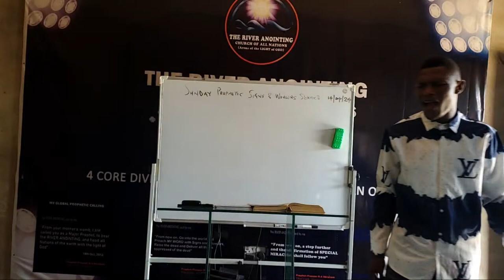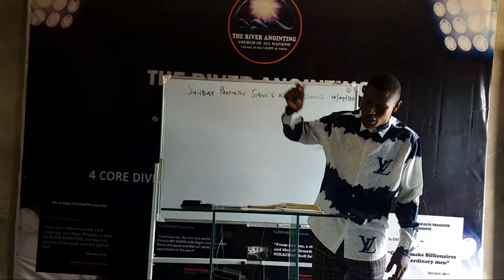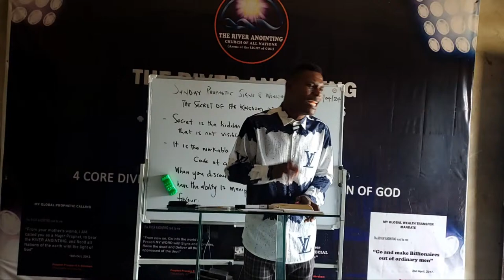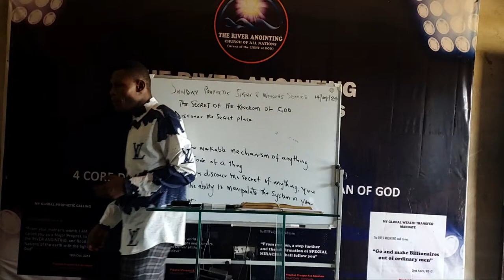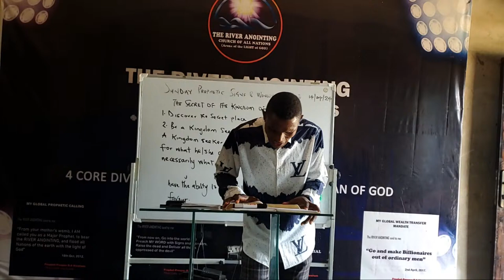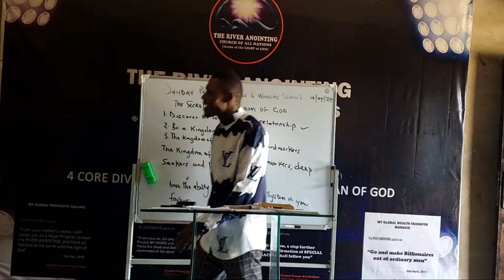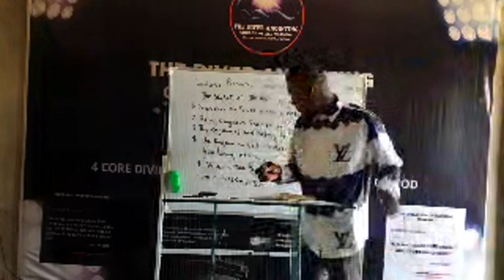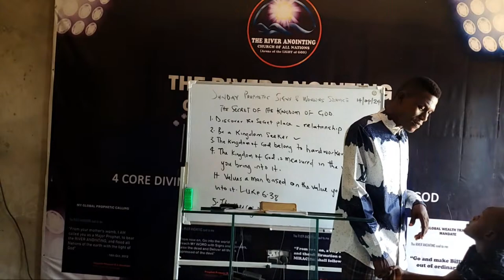Secret Of The Kingdom Of God_Sunday Prophetic Signs & Wonders Service - 14/04/2024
This is the official YouTube channel of Prosper R.A Abraham, @thebornprophet4729, sent by God to preach the gospel of prosperity with signs and wonders, raise the dead and deliver all that is oppressed of the devil.

Music Credit
Musician: @iksonmusic

Also Watch
When You Begin To Live A Life That is Pleasing To God - This Begins To Happen

TO OUR ESTEEMED VIEWERS
Use the account details below. Thank you

ACCOUNT NAME: ABRAHAM PROSPER RICH AYIBAIPREDEI

GUARANTEED TRUST BANK DETAILS
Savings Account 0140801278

GTBank Naira Current Accounts details

GTBank Domiciliary Accounts
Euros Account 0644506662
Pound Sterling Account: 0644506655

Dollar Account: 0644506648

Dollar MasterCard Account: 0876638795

Swift Code: GTBIngLa

OTHER NAIRA SAVINGS ACCOUNT
NAME: ABRAHAM PROSPER RICH AYIBAIPREDEI

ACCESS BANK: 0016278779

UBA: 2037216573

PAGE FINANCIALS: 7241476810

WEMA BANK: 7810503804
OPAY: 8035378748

OUR MINISTRY NAIRA ACCOUNT
BANK:
United Bank of Africa(UBA)

ACCOUNT NAME:
THE RIVER ANOINTING CHURCH OF ALL NATIONS INC.